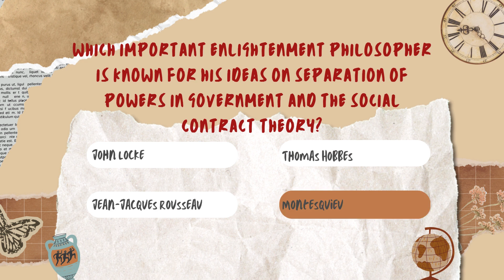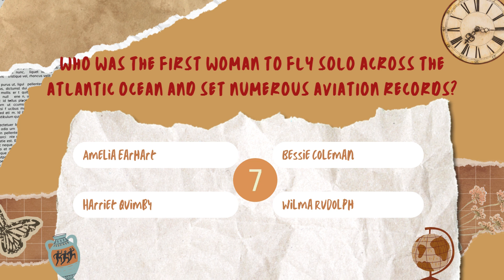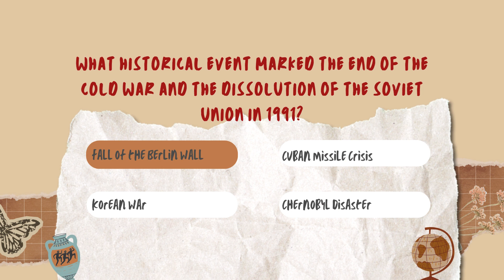Time Traveler's Trivia PART-5 🕰️🌍 | 10 Mind-Blowing History Questions!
🚀 Embark on an epic journey through time with Infinity Enigmas! In this riveting History Quiz, we've crafted 10 mind-bending questions that will test your knowledge of the past! 📜✨ From ancient civilizations to world-changing events, get ready for a brain-teasing adventure! 🔍🔮

🔥 Challenge your historical IQ and see if you can emerge as the ultimate history buff! 🏆💡 Share your answers in the comments below, and don't forget to challenge your friends to join the quest! 👥🤔